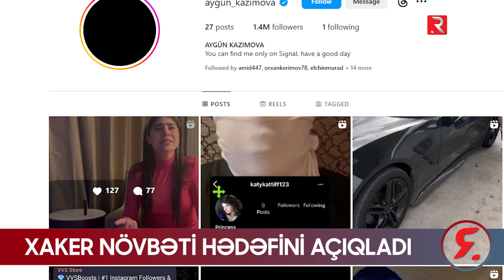Xaker növbəti hədəfini AÇIQLADI: "Aygün Kazımovadan sonra sıra ondadır..."